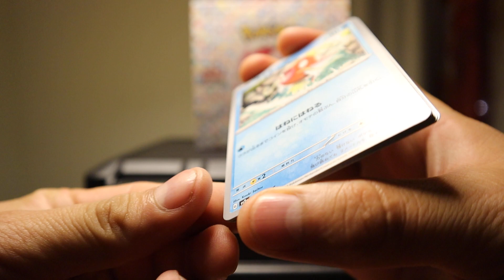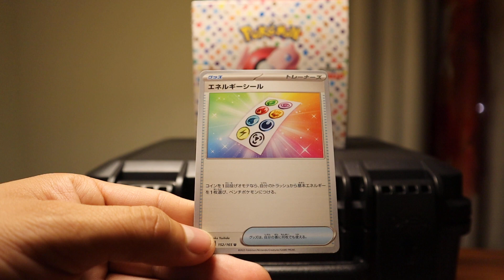Wartortle 008/165 U | Japanese Pokémon 151 Booster Pack Opening | Pack 15, Box 1 | Pokémon TCG